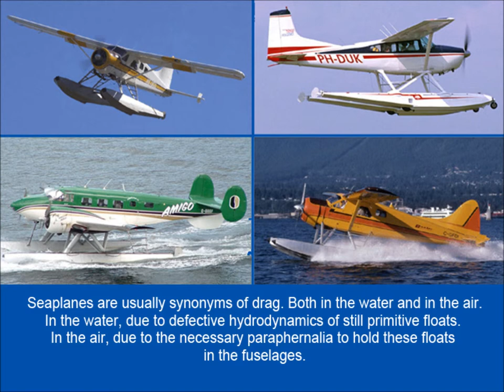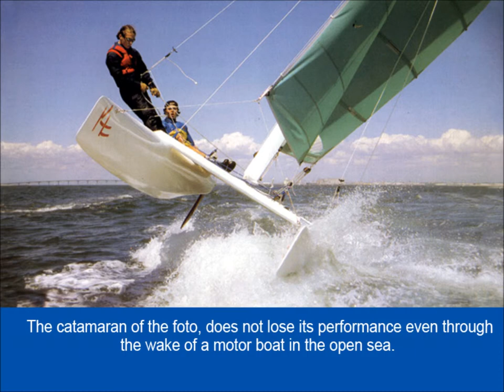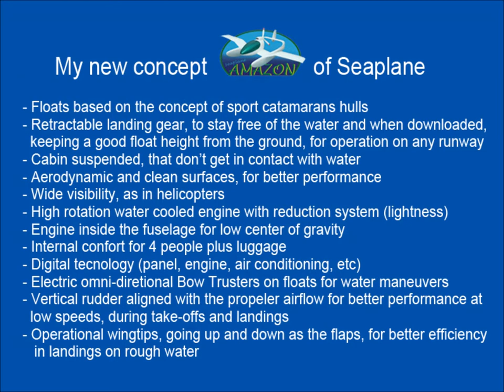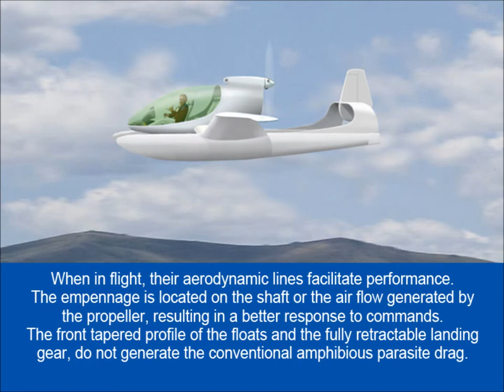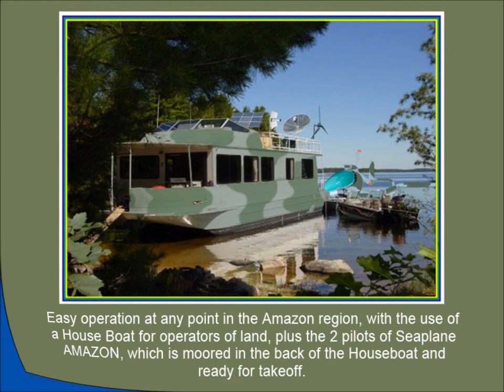Seaplane Amazon - a new concept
In 2008 I created this new concept of amphibious aircraft and now I'm publishing the "video version" of the Power Point presentation of this new concept, which is being developed at the University of São Carlos in São Paulo State - Brazil.